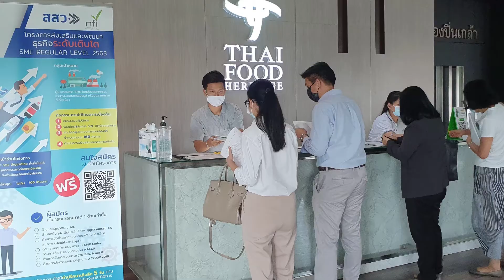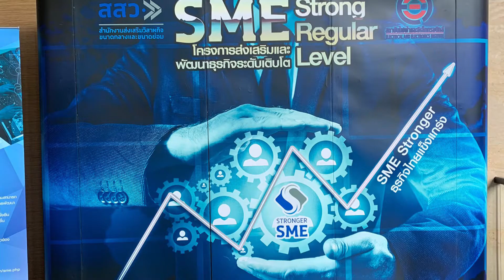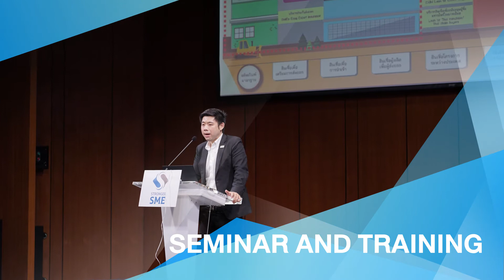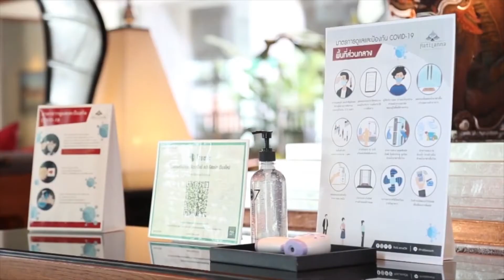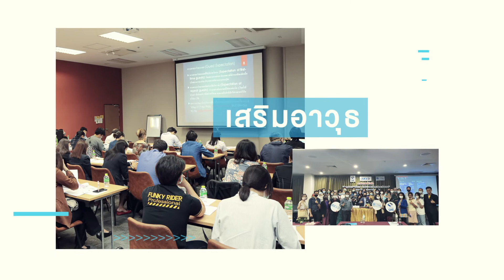สสว.จับมือ 14 หน่วยร่วมเผยผลสำเร็จ ดัน SMEs ไซส์กลางเข้าถึงมาตรฐาน I 24 ก.ย.63 THTI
สสว.เผยผลสำเร็จพัฒนา SMEs ระดับเติบโตในกลุ่มอุตสาหกรรมสำคัญต่อเศรษฐกิจ ให้เข้าถึงมาตรฐานเพื่อรองรับตลาดสากล มุ่งสู่ SME SMART FORWARD พร้อมสร้างศักยภาพเร่งด่วนฟื้นฟูกลุ่มอุตสาหกรรมท่องเที่ยวดันมาตรฐาน THAILAND SURE 2020 เสริมความเชื่อมั่นผู้บริโภค คาดสร้างมูลค่าเพิ่มเศรษฐกิจไม่ต่ำกว่า 2,000 ล้านบาท